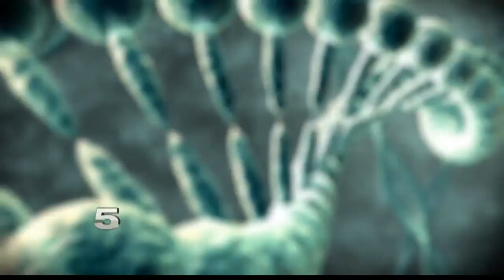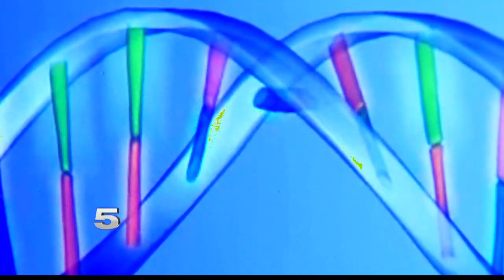ICE to Begin DNA Testing Trial for Immigrant Family Units